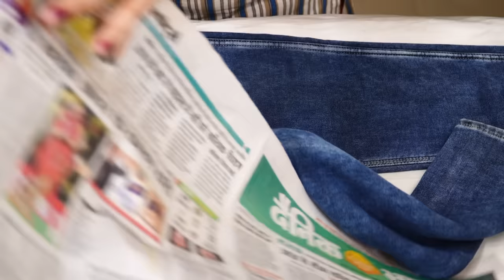नया जीन्स कभी नहीं होगा पुराना, धोते समय पानी में 1 चीज को जरूर मिलाना | Jeans Pants Washing Process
Aaj Maa, Yeh Kaise Karun Mein Aapke Liye Lekar Aayi 𝐉𝐄𝐀𝐍𝐒 𝐖𝐀𝐒𝐇𝐈𝐍𝐆 𝐓𝐈𝐏𝐒. Ye 6 Amazing Tricks Se Aap Denim Jeans Ko Jaldi Kharab Hone Se Bacha Sakte Hain.

जीन्स से सख्त दाग कैसे हटाएं, जीन्स के दाग हटाएं, जीन्स से सख्त दाग हटाएं, कपड़ों से दाग कैसे हटाएं, चाय के दाग कैसे हटाएं, दाग कैसे निकले कपड़ो से, दाग निकाले का आसान तारिका, विनेगर स्टेन ट्रिक, डेनिम जीन्स कैसे साफ करें, डेनिम जींस कैसे धोएं…!